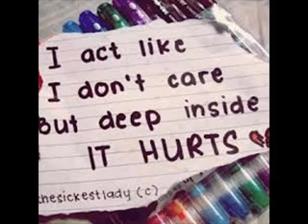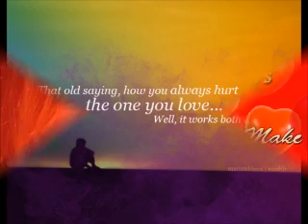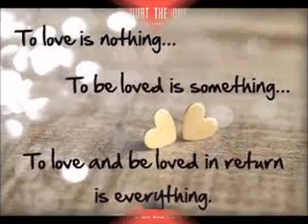You Always Hurt The One You Love